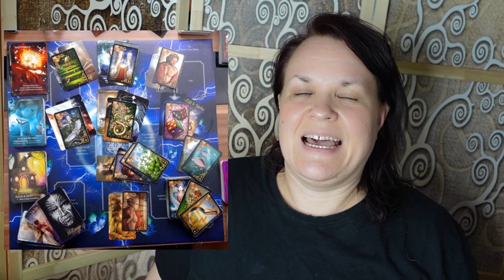Schütze ♐🔴 WOW genial was da jetzt kommen will! (megaaa)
In Liebe 💖🌈🔥
deine Daniela Saviera Gräven